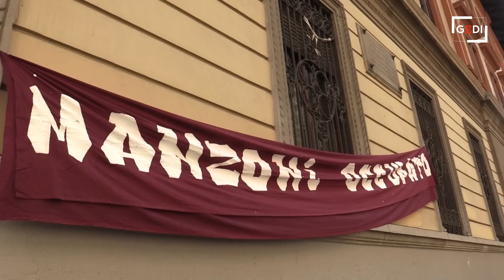Milano, occupato il liceo Manzoni dopo la vittoria di Meloni: "I fascisti non ci rappresentano"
Questa mattina, gli studenti e le studentesse del liceo Manzoni di Milano hanno occupato la scuola per "parlare e confrontarci sulla situazione in cui versano le nostre vite". È quanto comunicano i ragazzi dell'istituto milanese dopo l'annuncio diffuso. "Crisi e disastri climatici sono ormai all'ordine del giorno, provano lentamente ad abituarci a un lavoro precario, sfruttato e mortale, e, come se non bastasse, ci prepariamo ad entrare in una fase politica pericolosa e repressiva, visti gli ultimi risultati elettorali". "Ma vogliamo dirlo chiaramente, alla Meloni, a Confindustria, a chi ci reprime: non siamo più disposti a tirarci indietro - hanno comunicato - far finta di nulla e aspettare che voi cambiate le cose; perché, nonostante tutto, sempre e comunque, la scuola siamo noi". .Di Daniele Alberti ed Edoardo Bianchi